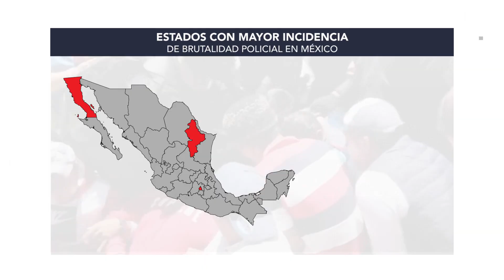NP BRUTALIDAD POLICIAL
Aunque las autoridades de seguridad pública tienen la finalidad de salvaguardar la vida y la integridad de las personas, la impunidad que existe en México ante el uso mal empleado de la fuerza por parte de estos elementos, han generado un entorno hostil para los habitantes